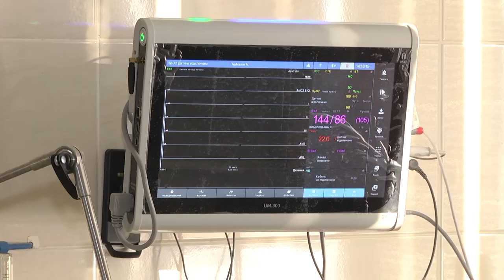Більше 30 тисяч хворих за добу, майже 200 летальних випадків – коронавірус. 01.02.2022